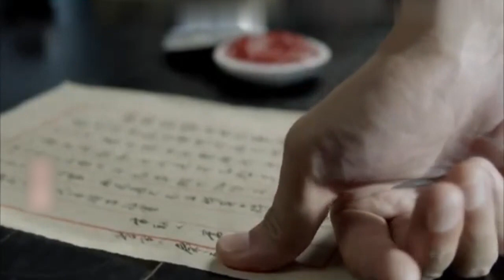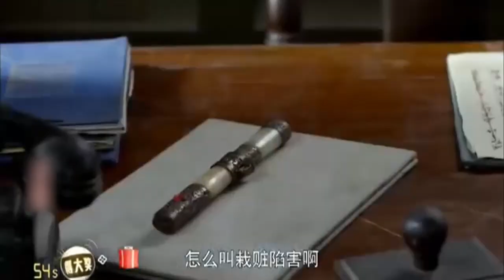【靳东主演电视剧】猎龙 11 | 传国玉玺而引起的国仇家恨、民族大义，生离死别、儿女情长（靳东 / 孙宁 / 姚安濂）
剧情介绍：百年前秦家先辈和同门师弟叶远途在朝为官，叶远图一意孤行找回国家宝物落得满门抄斩、秦家蒙冤。叶家后人周添麒勾结北洋权贵孙达海图谋宝藏想趁乱世逐鹿中原，为刺探消息安排义兄陆维纶父女开设镇宝阁结交秦落羽。日本间谍组织山中商会以军部为靠山巧取豪夺，会长定四郎父子凶狠残暴。秦家生死之交脚夫帮帮主金三爷带领两个儿子誓死护卫秦家。十年间围绕着宝藏，几派人几代人国仇家恨、民族大义，生离死别、儿女情长的传奇故事一幕幕的上演。